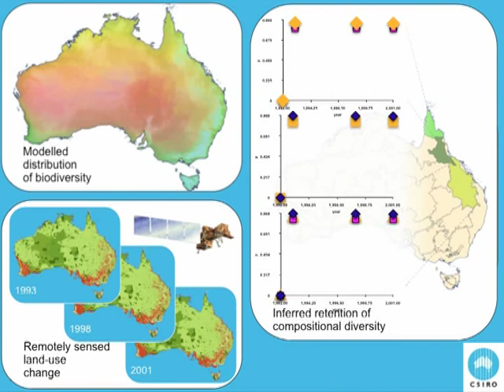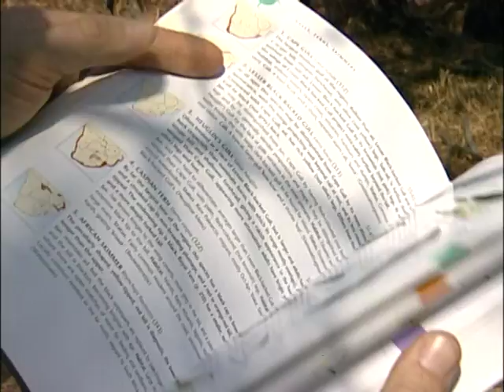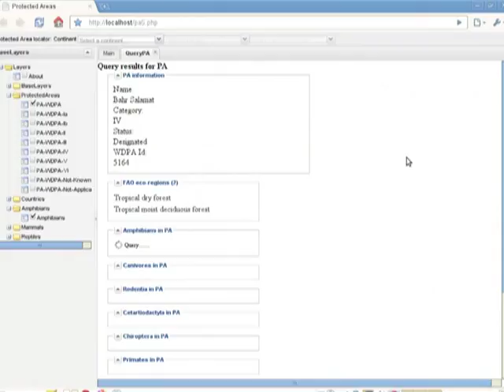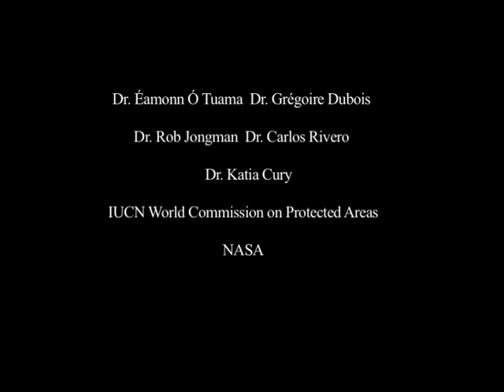GEO BON - The Group On Earth Observations Biodiversity Observation Network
GEO BON’s mission is:
Improve the acquisition, coordination and delivery of biodiversity information and services to users, particularly decision-makers.

GEO BON’s vision is:
By 2025, GEO BON is a robust, extensive and interoperable biodiversity observation network covering the major biomes of the globe. The observations derived from this network is contributing to effective and timely conservation, sustainable use, and mitigation and adaptation decisions regarding the world’s ecosystems, the biodiversity they support, and the services provided.

German Centre for Integrative Biodiversity Research (iDiv)
Halle - Jena - Leipzig
iDiv is a research centre of the DFG